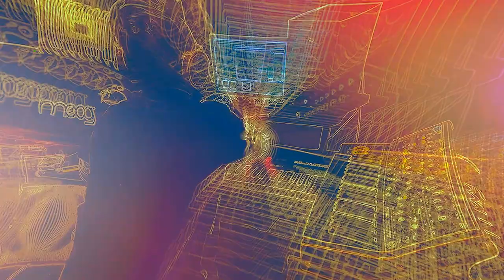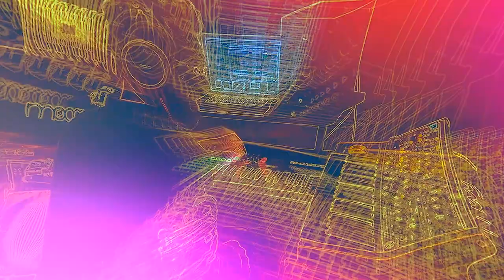Sound Wizard by Lubomir Kavaldjiev (2024)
Произведението е създадено през март 2024
The artwork was created in March 2024